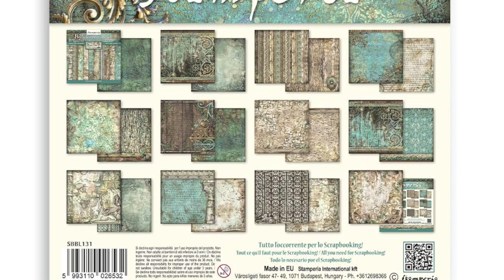Magic Forest Stamperia. Nueva colección scrapbooking Stamperia.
Link directo a esta colección en nuestra tienda de manualidades

❤ ❤ ❤ ❤ ❤ Dame un like si te ha gustado y comparte, para ayudarme a seguir haciendo tutoriales. ¡¡¡GRACIAS!!! ❤ ❤ ❤ ❤ ❤

Los vídeos de este canal son un servicio gratis de la tienda de manualidades online MYBA, manualidadesybellasartes.es . Hay unos 1000 vídeos ya en el canal, que pueden ver tanto clientes de MYBA como cualquier persona interesada en los temas del canal.
Los materiales de pueden adquirir en MYBA, con los links directos de cada vídeo del canal. En la web está toda la información de los materiales, los envíos y condiciones.

Muchas gracias a todos nuestros suscriptores por ayudarnos a que el canal crezca tan rápido.

Revisa en la tienda online las condiciones, puede que cuando veas este vídeo hayan cambiado, y este texto no se actualiza. Las condiciones siempre son las que vengan en la web en cada momento. Puede que ahora sí enviemos a tu país. Entra en la web y mira, te llevará un momento.